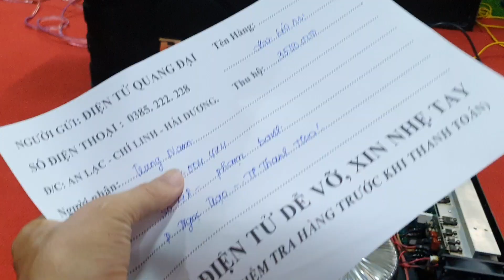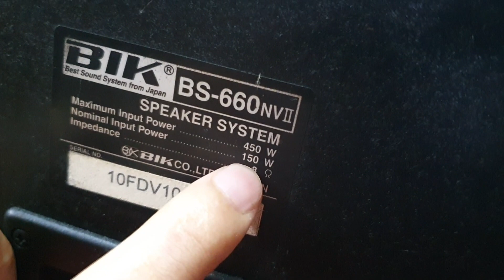loa bãi nhật BIk 660NV, đẩy bãi NUB mỹ giá 3.3 tr.lh 0385.222.228